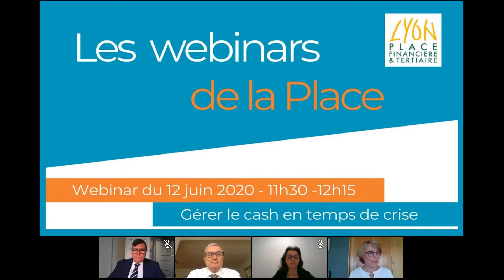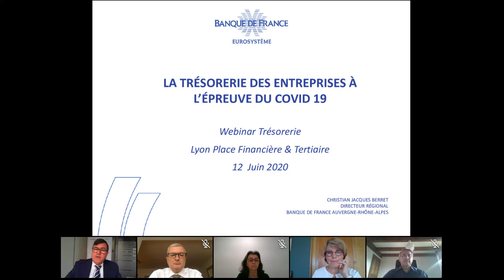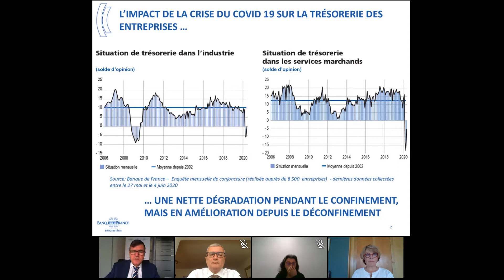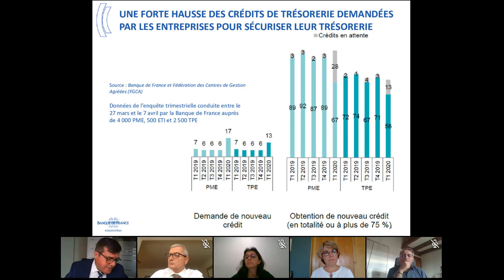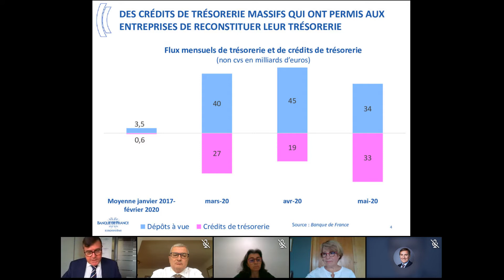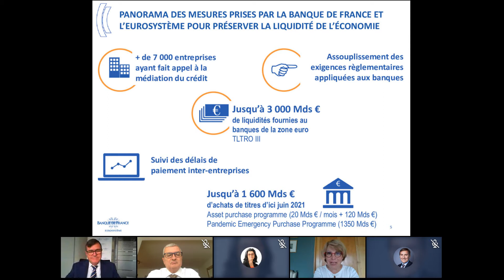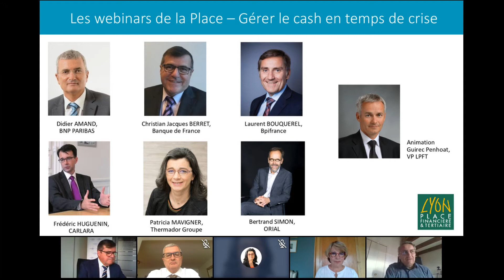Replay wébinar - Gerer le cash en temps de crise 12/06/2020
Avec le regard croisé des banquiers, des entreprises et des conseils, cette table-ronde  aborde les questions suivantes :
Comment les acteurs de la place financière et tertiaire ont-ils fait face à cette crise ?
Quelles leçons peut-on d'ores et déjà tirer de cette période ?
Comment les outils  de pilotage se sont-ils adaptés à cette période inédite ?
Les mesures visant à rétablir la trésorerie des entreprises seront-elles suffisantes ?
Comment gérer demain le passif généré par le confinement ?  Etalement ? abandon ?
Avec Didier AMAND, BNP PARIBAS, Christian Jacques BERRET, Banque de France, Laurent BOUQUEREL, BPI France, Frédéric HUGUENIN, CARLARA, Patricia MAVIGNER, Thermador Group, Bertrand SIMON, ORIAL